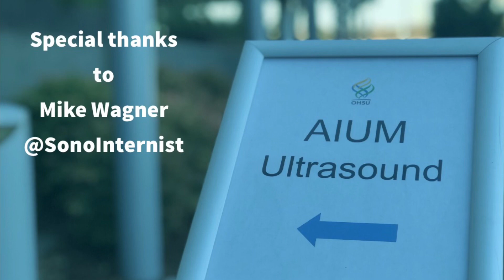The Curbsiders Ultrasound Series: @SonoInternist on POCUS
Curbsider Dr. Chris Chiu talks to Dr. Mike Wagner about this thoughts on questions about billing for Point-of-Care ultrasound in General Medicine and argues that it is not eroding our physical exam skills.